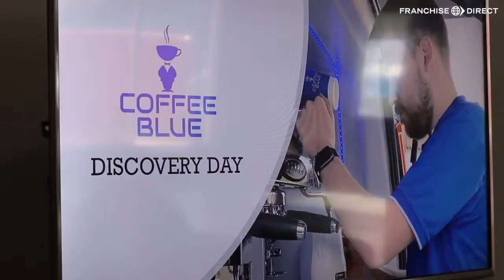Coffee Blue Discovery Day June 2019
Shake up the mobile coffee industry with a Coffee Blue franchise!

Get a look at June 2019's discovery day at Coffee Blue HQ in this short video.